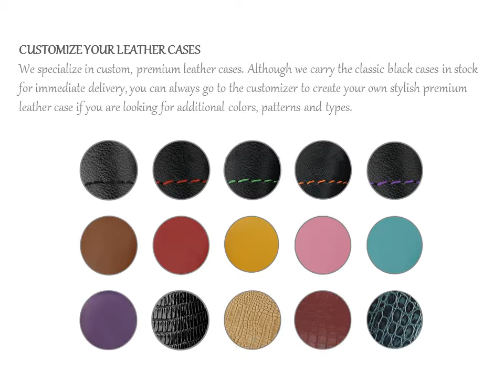PDair Handmade Leather Pouch Holster Case for Sony Xperia Z3+ Plus & Sony Xperia Z4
PDair Leather Holster Pouch Case for Sony Xperia Z3+ Plus allows you to carry your device on belt easily. You can remove your device anytime by the opening at the bottom. Luxury slim design and full protection. Added comfort Leather Belt Clip allows you to place your device on your Belt. Beautiful and outstanding stitching with premium exclusive selected full grain leather coming together creates this extraordinary model while adding luxury and full protection. Compatible with Sony Xperia Z4.